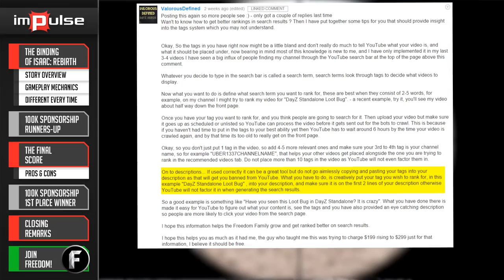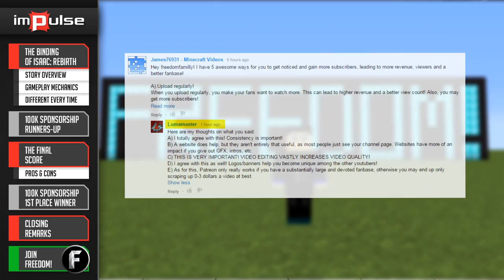★ The Binding of Isaac: Rebirth Review ➜ Impulse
Zach reviews the remake of the binding of Issac, in The Binding of Isaac: Rebirth

We will be picking the winners based on the comments in this video

▼ Freedom!

▼ Network

▼ XSplit V2

▼ Music